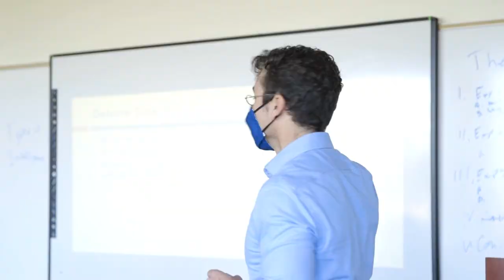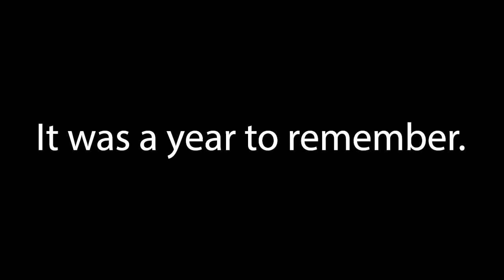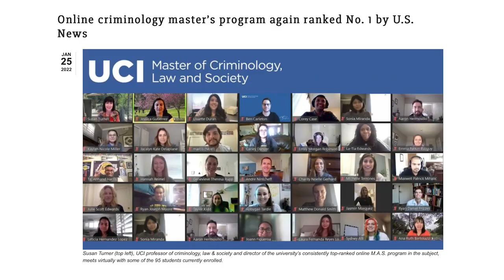UCI School of Social Ecology - 2022 Year in Review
Visit us at socialecology.uci.edu